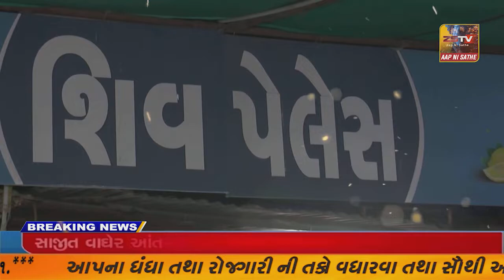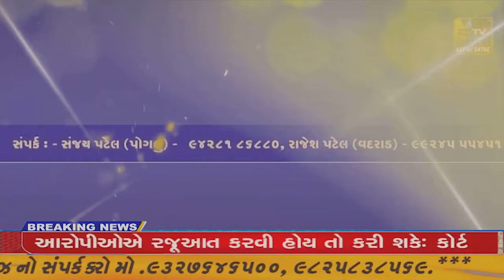વિવાદોમાં રહેતી ધાનેરા નગર પાલિકા માં આજે સાધારણ સભા યોજાઈ હતી ..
ધાનેરા વિવાદોમાં રહેતી ધાનેરા નગર પાલિકા માં આજે સાધારણ સભા યોજાઈ હતી // ZSTVNEWS//